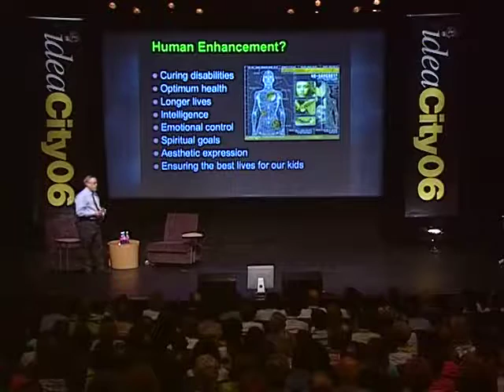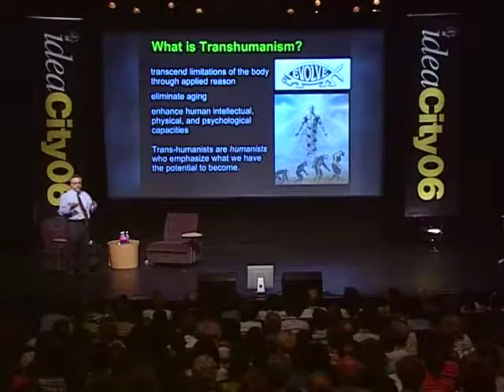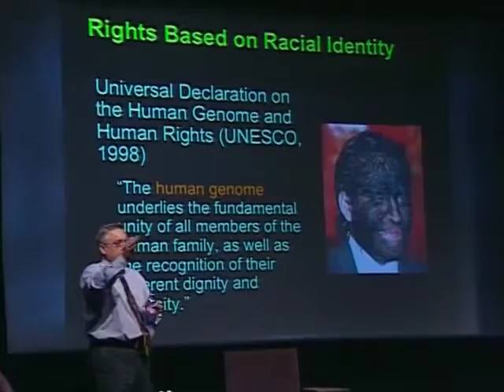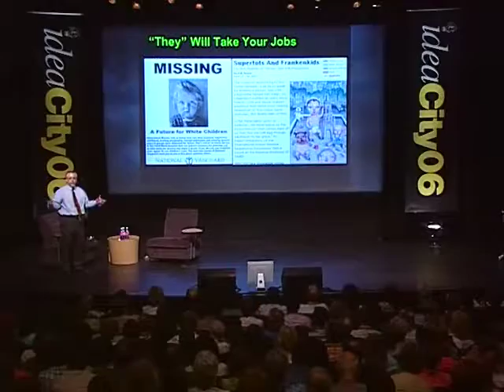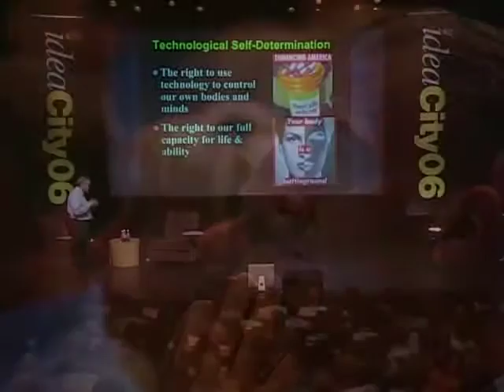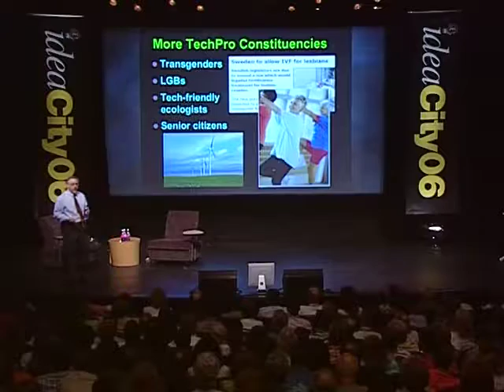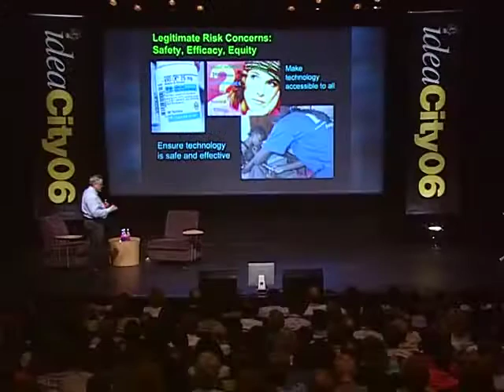James Hughes - The Rights Behind Transhumanism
James Hughes, Executive Director, Institute for Ethics & Emerging Technologies, discusses the rights behind transhumanism.